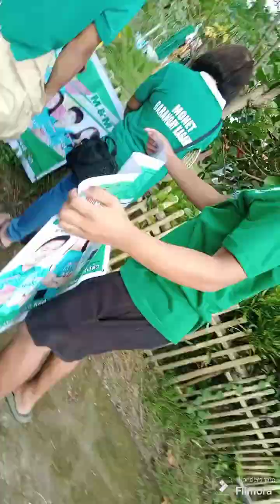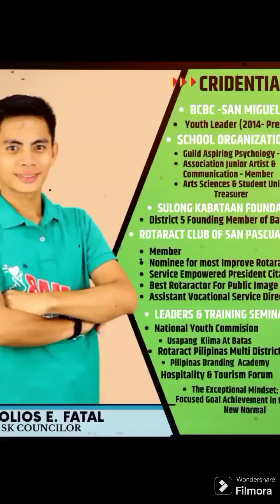TEAM MAR JOURNEY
To my fellow residents of Barangay San Miguel,

Now that the BSKE Election has come to a close, I want to express my gratitude to all those who supported me and my team throughout the campaign. Although we may not have been fortunate enough to emerge as winners, we remain committed to serving our community.

"TRUE PUBLIC SERVICE IS NOT SOLELY DETERMINED BY HOLDING A POSITION OF POWER."  It is a mindset, a dedication to making a positive impact on the lives of others. We will continue to carry out our duties as public servants, working tirelessly to address the needs and concerns of our fellow residents.

I would also like to extend my congratulations to the newly elected Barangay Council and SK officials, as well as their colleagues. May you continue to fulfill your responsibilities with integrity and sincerity, always keeping in mind the trust that the people have placed in you.

Let us work together, hand in hand, to build a better Barangay San Miguel. Together, we can achieve great things for our community.

Maraming salamat po at mabuhay ang Barangay San Miguel!

P.S: LATE KO NA NAUPLOAD ANG VIDEO AT AFTER ELECTION AY NAGING SUBRANG BUSY. ALSO, I UPLOAD THIS VIDEO BECAUSE I MISS EVERYTHING COMPLETELY DURING THE CAMPAIGN PERIOD.🥹

Muli, Taos pusong puso pa din pong pasasalamat ang aking hatid sa inyo!
Mabuhay tayong lahat!
Mabuhay ang Barangay San Miguel!